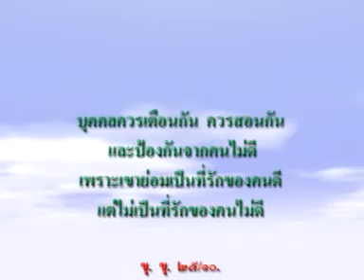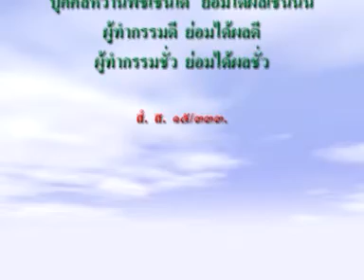ตอนที่ 9 นางจูฬสุภัททาผู้นำบุญสู่อุคคนคร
อนาถบิณฑิกเศรษฐี
อุบาสกผู้เป็นเลิศในด้านทำนุบำรุงพระพุทธศ­าสนา